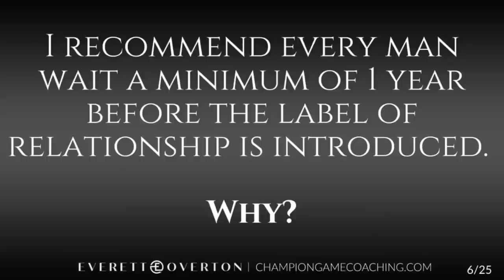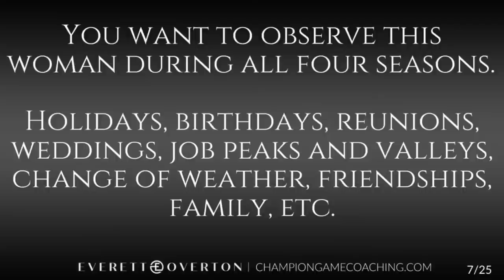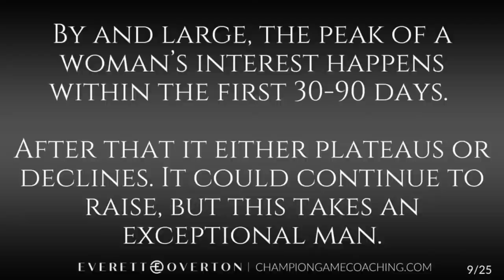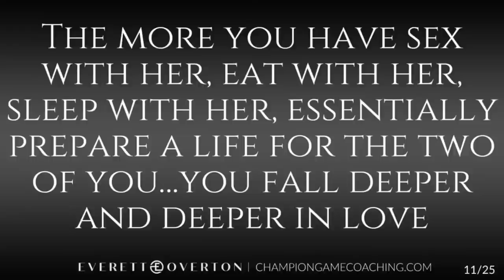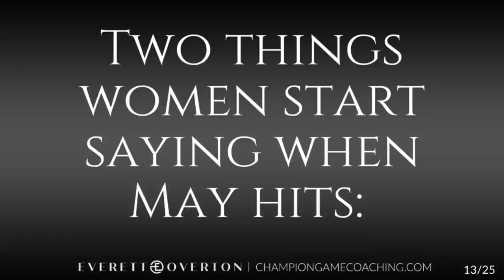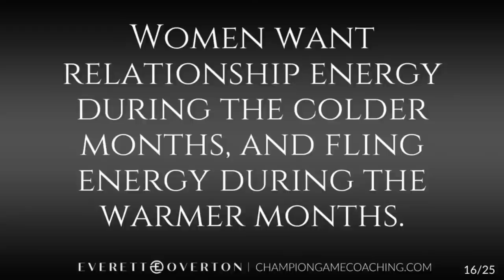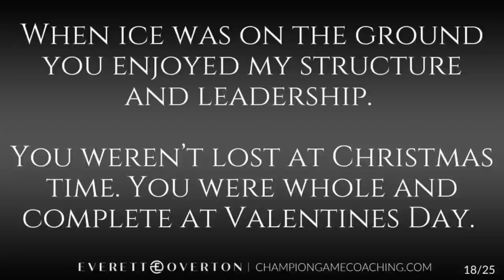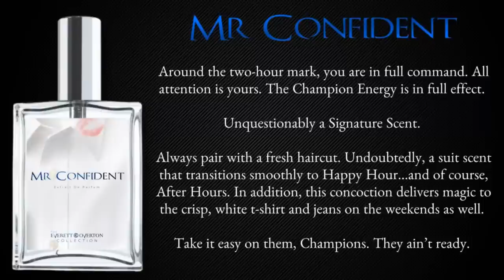Beware Of Women During The Summer Months | All Men Must Understand This One Thing About Women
Welcome to the Everett Overton Show. In this live-stream, Everett Overton discusses why you need to be aware of women during the summer months. All men must understand this one thing about women.

Everett Overton is empowering men worldwide with advice on dating, life, relationships, manhood, masculinity, and more. EO lives what he teaches to his clients and viewers, and speaks from experience. His mantra, "It Begins and Ends With the Man", is the center of his teachings.

- F R A G R A N C E S -

- D E B U T  B O O K -
“CUT THE BULLSHIT: A GUIDE TO LIVING AS YOUR AUTHENTIC SELF”

- C H A M P I O N  G A M E  E S S E N T I A L S –

- P O S H M A R K  C L O S E T -

- Y O U T U B E  C H I L L  C L I P S  P A G E -

Amazon Music / Audible

- E O  O N  T H E  G O -

The viewpoints in this broadcast may be sensitive to some.

Here at Champion Game, we do not suggest you take the opinions expressed as your own, but to simply consider the material for the betterment of yourselves and those around you.